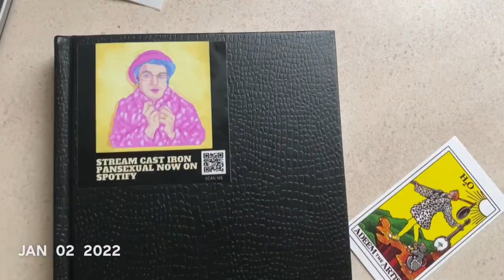My life 1SE January 2022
Another 1SE from my January 2022.
Created with:
IPhone11ProMax
Camera app
ISE app
Splice app
Comic Captions app
Snapseed app